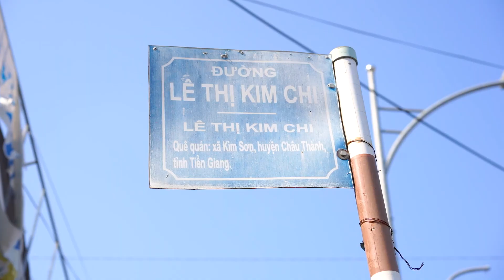Nhà Đẹp HỒNG QUANG ( HOQUA Homes )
Lê Thiện ( Lt5 )
      Advert - Phóng Sự Wedding
       Photo - Plycam